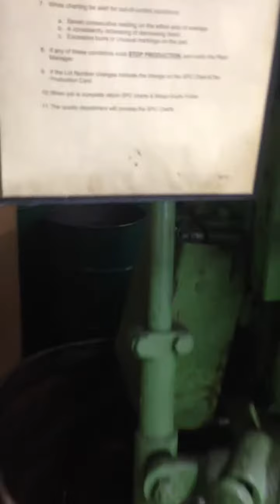Punch press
Dana part #2005565 Slinger 65,000 pieces run in 3 days